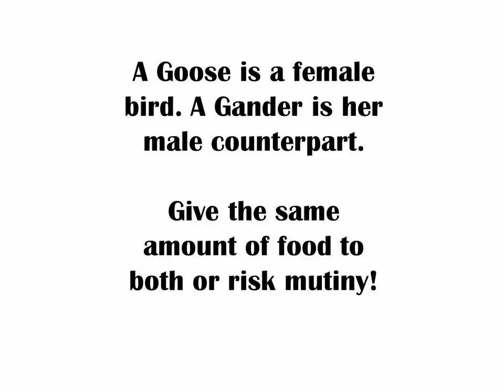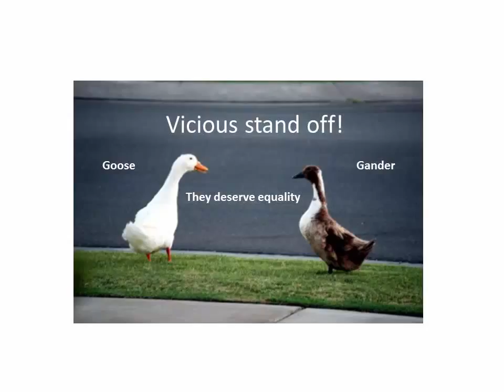What's good for the Goose is good for the Gander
Seamus uncovers the mystery behind this old saying. Music by Barry Purcell